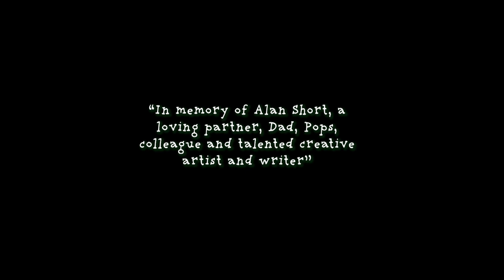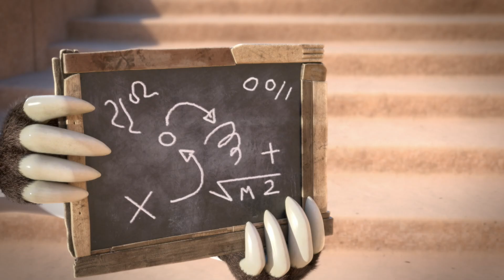📖✨ Heatwave Rescue! 🔥❄️ Moley Compilation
🔥 Things are heating up in MoleTown! 🔥

But Moley and Dotty want to cool things waaaaaay down, and for that they need one man... Mishmosh! 💡 But he can't come up with any genius solutions to battle the heat because he's got inventor's block! 🙁 Can they help him find his mojo before the heat gets out of control?! 🤞

And Mishmosh isn't the only one in need of some mojo. Will Moley be able to summon some enthusiasm (and perfect his skating skills) for the Mole Roll? 🤔🛼

Watch and find out in this new Moley compilation!